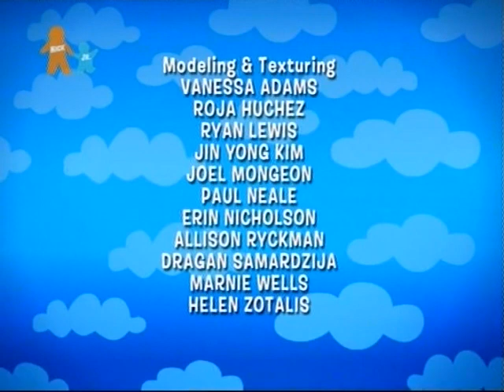Backyardigans (Nick Jr. UK Credits)